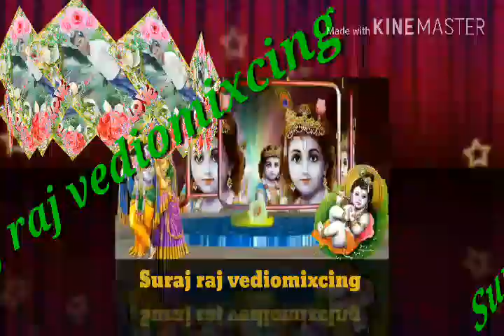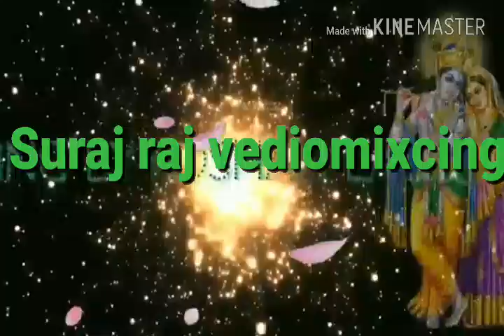Janm astmi song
Bhakti Song